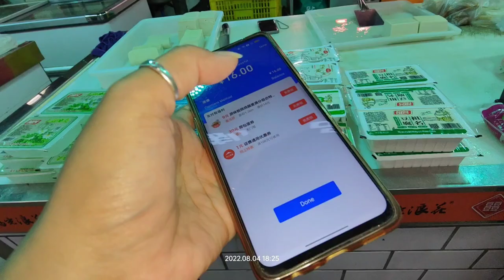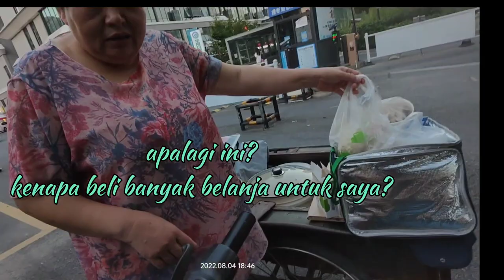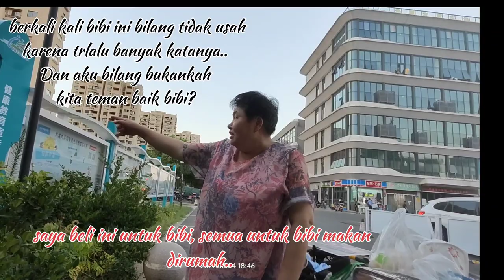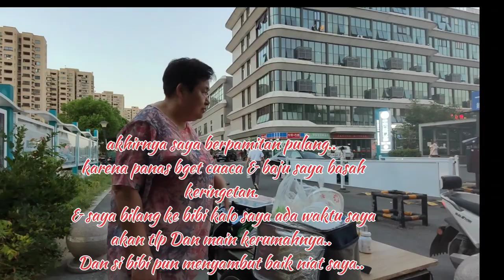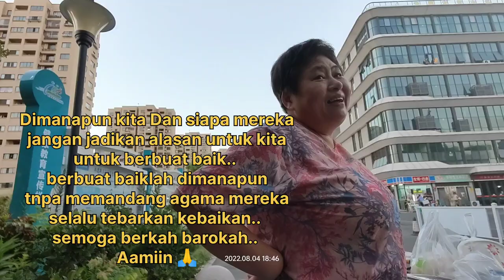BELANJAIN BIBI PENJUAL CINCAU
Hai gaess welcome back to my youtube
channel Mbak Ninaaa.
Secara tidak sengaja aku melihat bibi
penjual cincau di depan pintu masuk parkiran pasar gaes.. jualanya sepi banget,
aku sudah bolak balik tapi belum satupun Yang beli, akhirnya aku datengin si bibi,
sambil menanyakan daganganya..
simak selengkapnya di video ya gaes..
ini bukan kesengajaan tapi suatu
ketulusan Yang tidak di rencana..
Selamat Menonton.